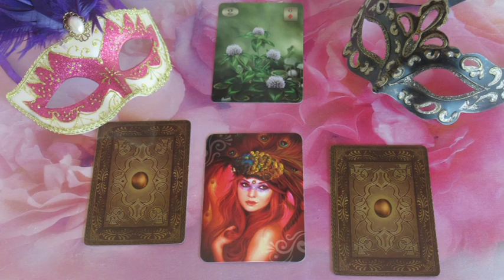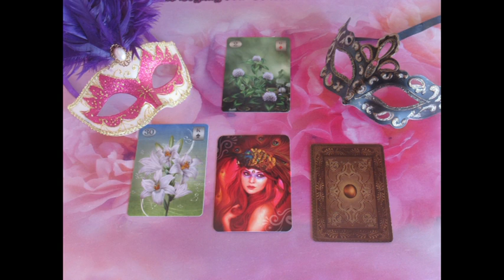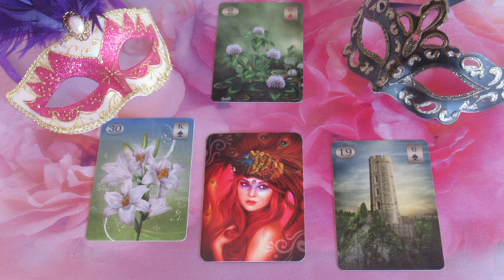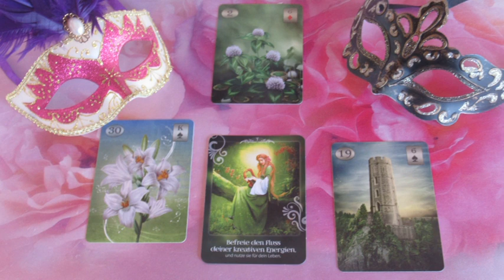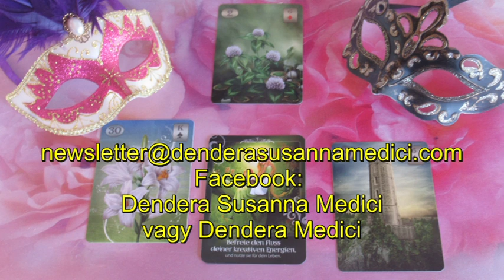??? JÓSLÁS December 2-án "Örül valaminek"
Telefonos elérhetőségem jóslásra:
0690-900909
750Ft/Perc

Átutalás:
Erste Bank
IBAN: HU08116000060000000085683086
BIC: GIBAHUHBXXX
Tulajdonos: Dendera Susanna Medici
Kép: shutterstock/Deniz Unulognu/Guingm/antoonparis